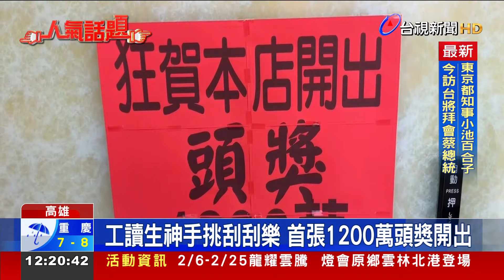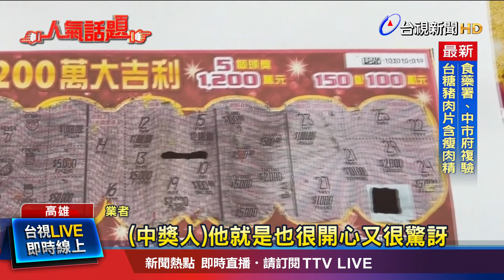剛到職員工「挑到千萬頭獎」 民眾搶沾喜氣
過年前財神爺報到！高雄仁武區一間彩券行，有男子，花1千元買刮刮樂，刮出「全台首張1200萬頭獎」，他當時請店內員工幫忙挑選，對方是第一天來學習的新人，才剛上班兩小時，就挑到頭獎，消息一出，店家一開門，就擠滿人潮，大家都想沾沾喜氣。